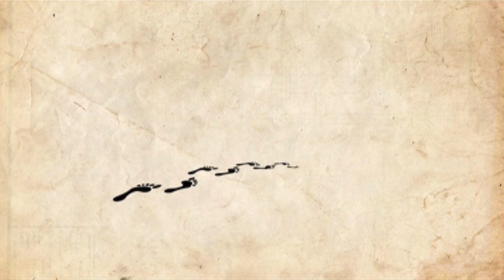The Journey (Pastor Enoch Phiri) | Episode 13 | Season - 1 | Thuli Madonsela | South Africa TV Show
On The Journey S1 Episode 13, Pastor Enoch Phiri chats to Advocate Thuli Madonsela about her childhood life, her upbringing and how her journey with the Lord was looking like back then.. The music videos played on this episode are Ntokozo Mbambo - Khululeka Moya and Mahalia Buchanan - Grace.